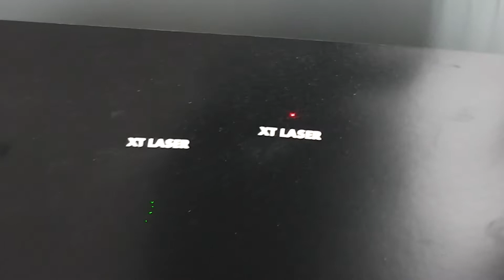Autofocus debugging fiber marking machine